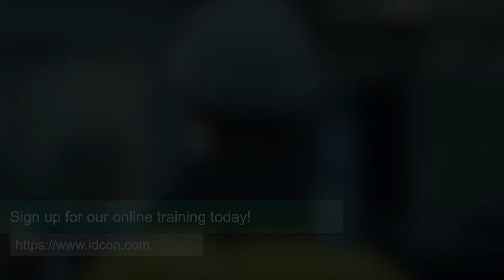What's New in Shutdown/Turnaround Management? Phase 1: Strategic Phase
This week, Owe Forsberg is starting his new series to help you brush up on managing your shutdown/turnarounds. In Part 1, he goes through the Strategic Phase - how to get it all started.
He did write the book on it, after all!